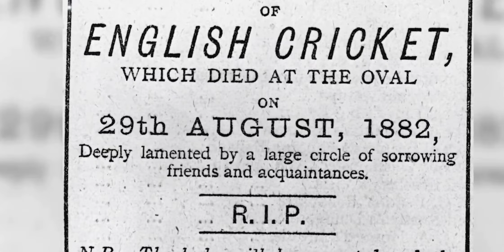Ashes Cricket Rivalry Explained (The Oval 1882)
Ashes Cricket Rivalry (The Oval 1882) Explained